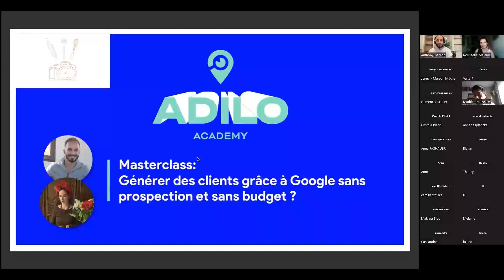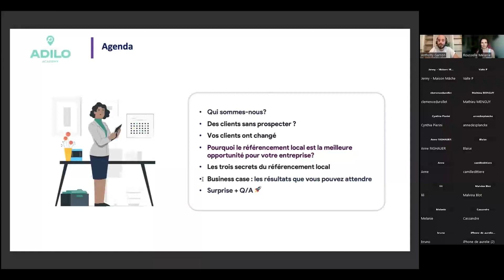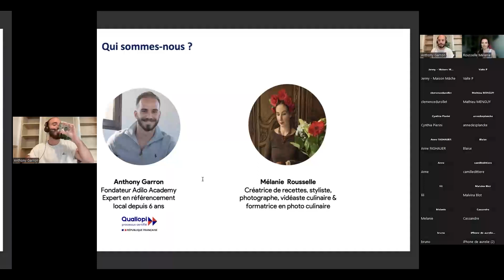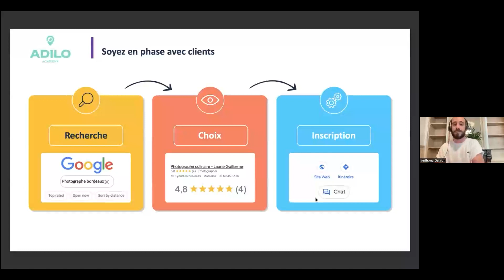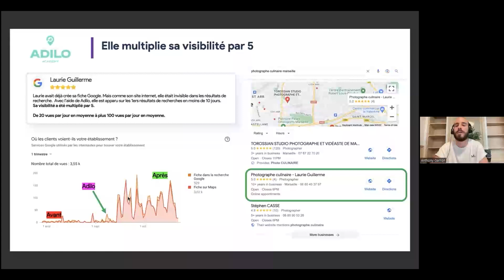Générer des leads grâce à Google sans prospection et sans budget